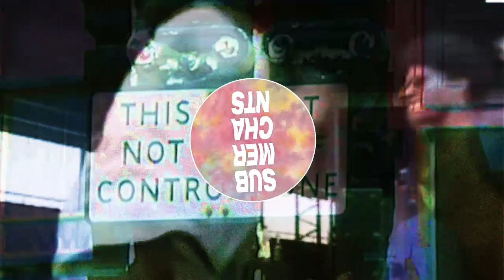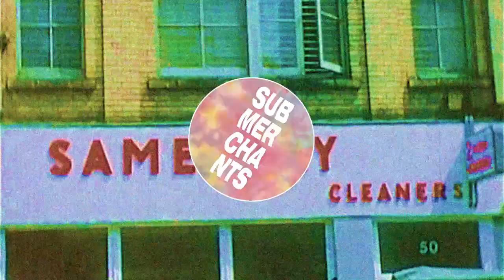TMSV - Abyss Watcher [SM001A]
After months of speculation, London-based imprint Sub Merchants are pleased to finally announce the first part of their debut release ‘SM-001’, with the lead single from Dutch producer TMSV - ‘Abyss Watcher’ - the first in a monthly series of singles, that will ultimately culminate in a full compilation EP exploring the contemporary evolution of jungle music.

‘Abyss Watcher’ is a formidably aggressive entrance from the label, with TMSV already having proven his weight in the genre with his previously self-released ‘jungle vol.1-4’ EPs, alongside releases with Rua Sound, Om Unit’s Cosmic Bridge and J:Kenzo’s Artikal. Cutting his teeth in the murky world of dubstep and leftfield bass music, TMSV has cemented his place as one of the most consistently exciting producers on the map at the moment, and his offering for Sub Merchants is absolutely no exception.